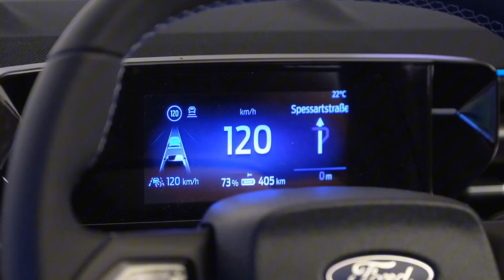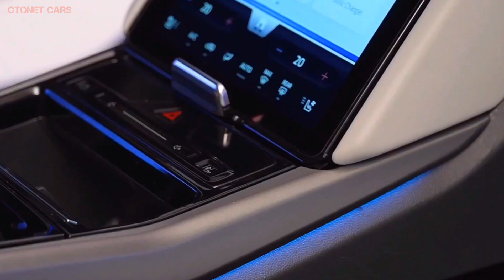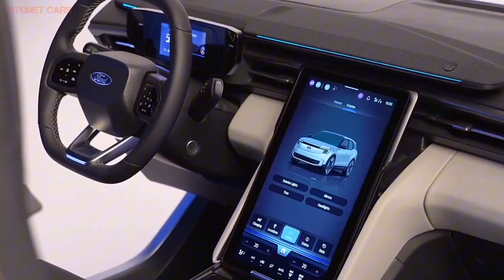2024 Ford Explorer EV - All Electric Performance and High Tech SUV - Exterior And Interior